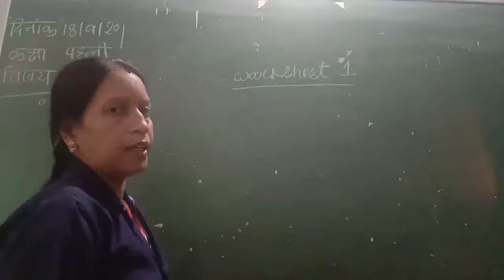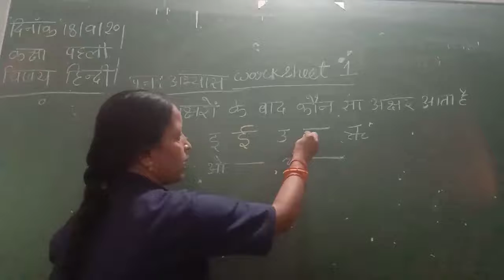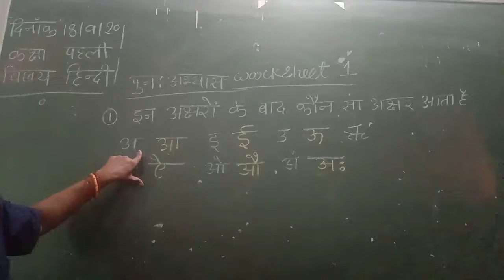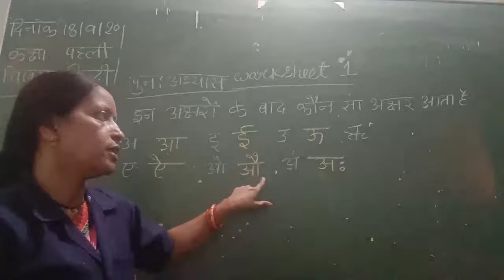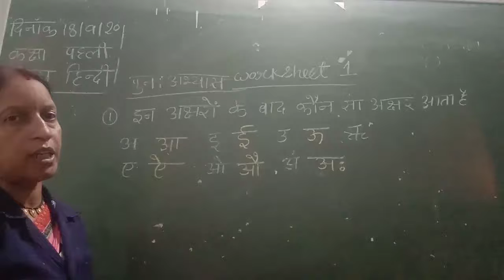September 18, 2020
suraj school: date 18 sep. class 1: sub. hindi : revision worksheet no. 1  by sangita  vishawakrma